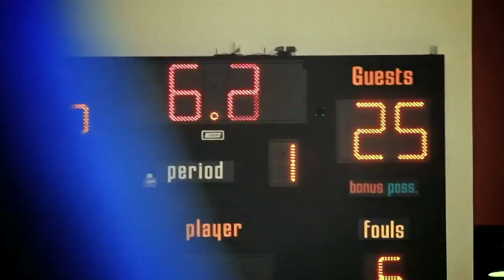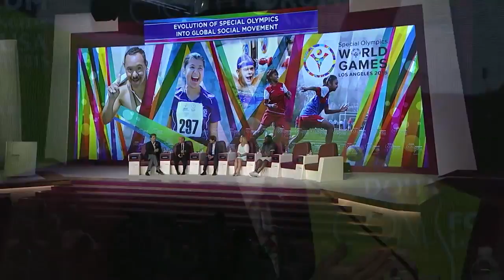DAY 2: Evolution of the Special Olympics into a Global Social Movement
Speakers:

- Scott HAMILTON, Olympic Gold Medalist and four-time World Champion in Figure Skating & Founder, Scott Hamilton CARES Foundation, United States
- Soeren PALUMBO, Co-Founder, Spread the Word to End the Word, United States
- Daina SHILTS, Special Olympics/XGames Snowboarder, United States

Moderator: Timothy SHRIVER, Chairman, Special Olympics, United States